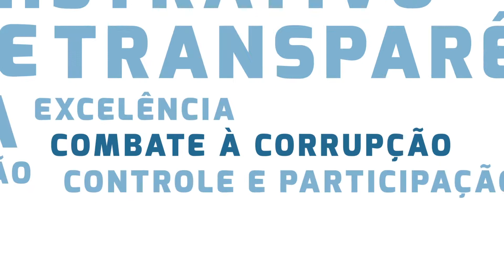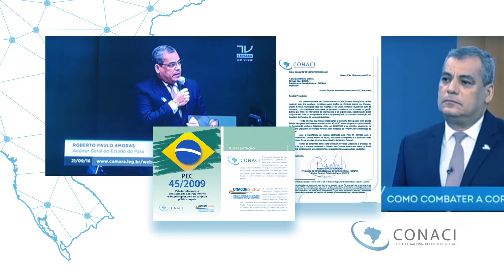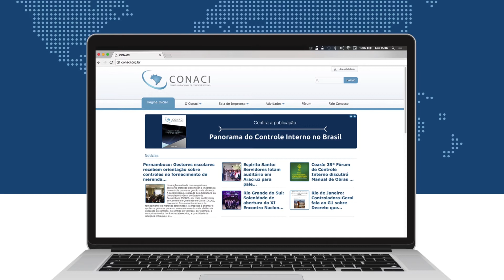Vídeo Institucional Conaci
Conaci lança seu Vídeo Institucional mostrando sua trajetória, as principais conquistas, os avanços e as ações realizadas sistematicamente em prol do controle interno brasileiro. Assista, compartilhe e divulgue!